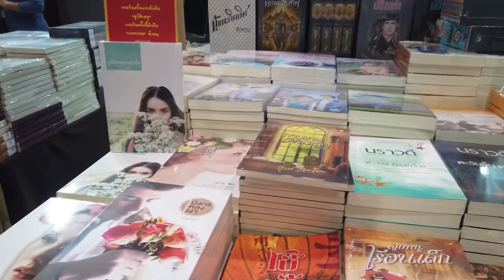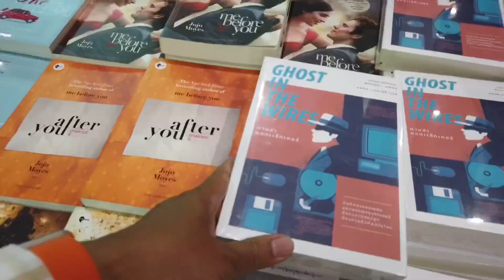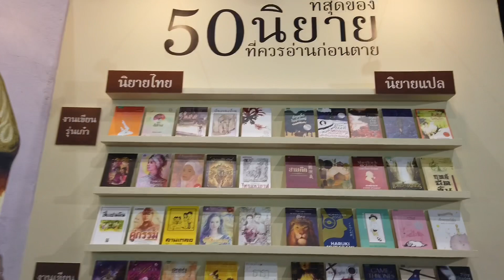ชีพธรรม คำวิเศษณ์ พาเที่ยว มหกรรมนิยายนานาชาติ ครั้งที่1 สามย่านมิตรทาวน์ฮอลล์ ชั้น5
ชีพธรรม คำวิเศษณ์ พาเที่ยว มหกรรมนิยายนานาชาติ ครั้งที่1 สามย่านมิตรทาวน์ฮอลล์ ชั้น5 กรุงเทพ วัยรุ่ยไทยชอบอ่านหนังสือมาก เป็นเรื่องน่ายินดี
เสาร์ 9 พฤศจิกายน 2562